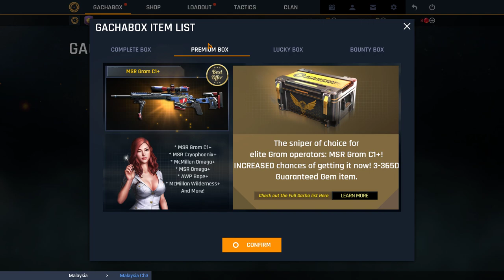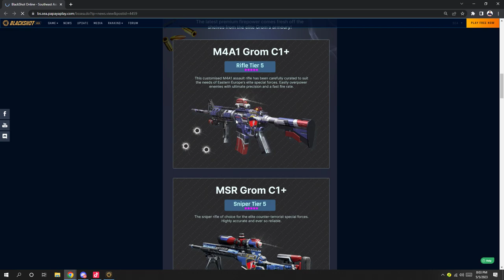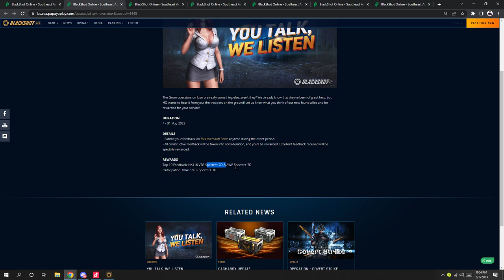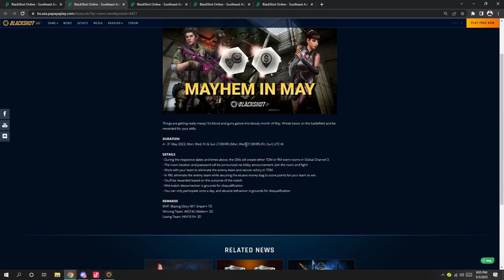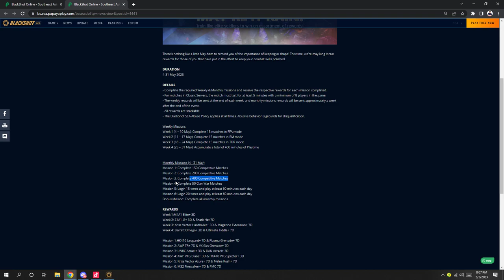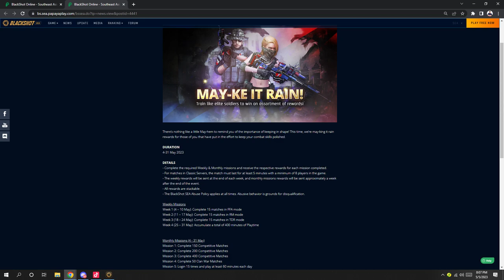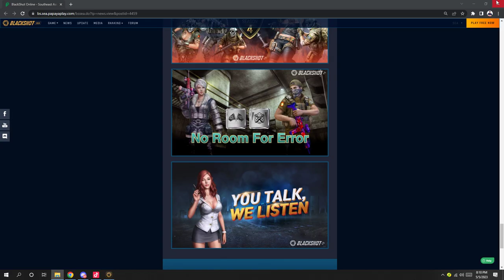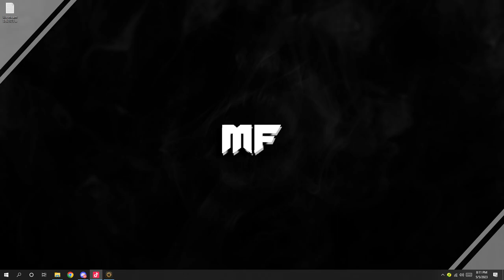NEW 5 STAR WEAPON WITH NICE OUTFIT & MAY PATCH NOTE REVIEW